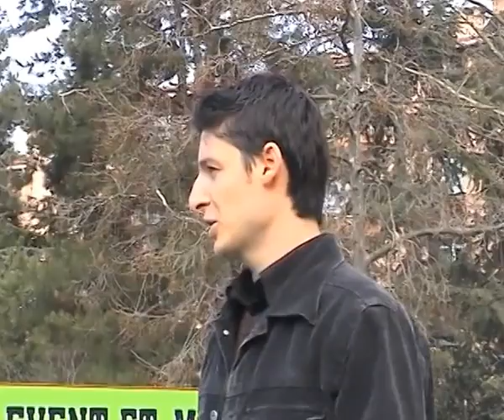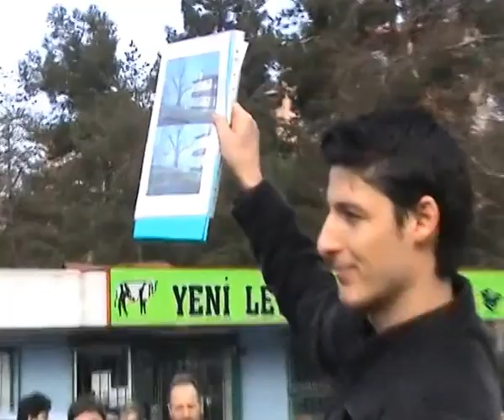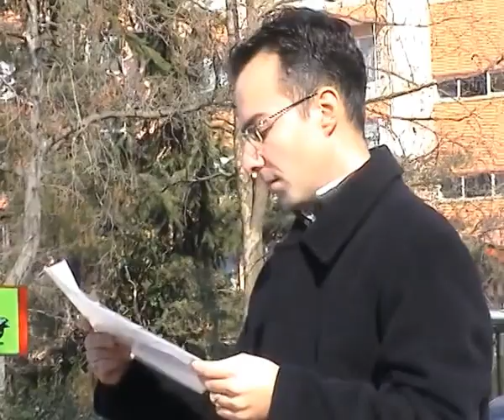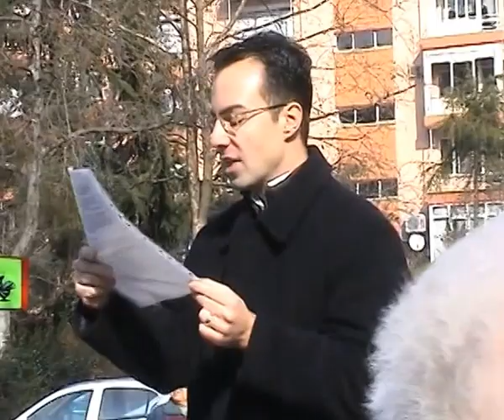Yenilevent Meydan Konuşması - Ağaçlar Kesilmesin 2008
Konaklar Mahallesi'nde Beşiktaş Belediyesi'nin "Yürüyüş Parkuru" adı altında yüzlerce ağacı yerinden sökmeyi planladığı projesine karşı mahallelinin yaptığı açıklama.
Daha önce mahallelinin de katılımıyla Beşiktaş Belediyesi'nde yapılan toplantı ve 2-3 gün sonrasında Yenilevent Meydanı'nda yapılan bu toplantıda halkın yoğun tepkisi ve öfkesiyle karşılaşan Beşiktaş Belediyesi projesini iptal etmek ZORUNDA KALDI !

- Açılış Konuşması (E.Albay Tahir Gündoğdu)
- Yeşilin Önemi (Av.Oktay Gök)
- TEMA Vakfı adına Konuşma (TEMA Vakfı Ağaçlandırma Sorumlusu Orman Müh. Ferhat Taze)
- Bir Akademisyenin Konuşması (Boğaziçi Üni. Çevre Bilimleri Enstitüsü Prof.Dr.Günay Kocasoy)
- Görsel ve Estetik Açıdan Projenin Değerlendirilmesi (Mimari Fotoğrafçı Rıza Aydan Turak)
- Mahallelinin Beşiktaş Belediyesi'ne Bu Projeyle İlgili Önerileri (İ.T.Ü. Çevre Mühendisliği Bölümü Araştırma Görevlisi Dr. Serdar Doğruel)
- Kapanış Konuşması (E.Albay Tahir Gündoğdu)